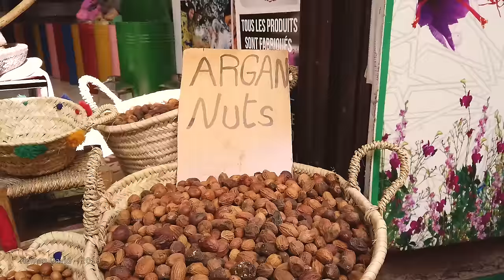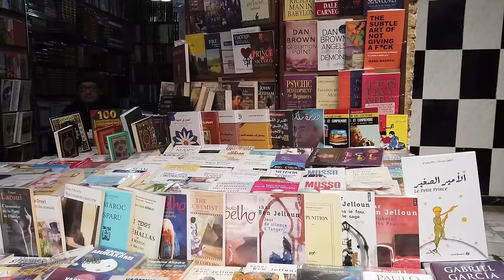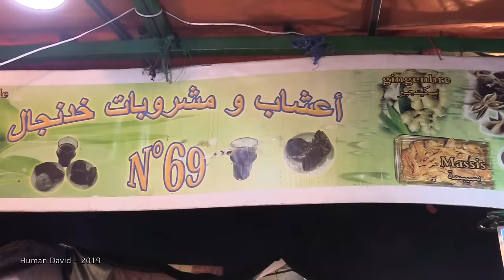Morocco / فیلم کامل مراکش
M O S A F E R